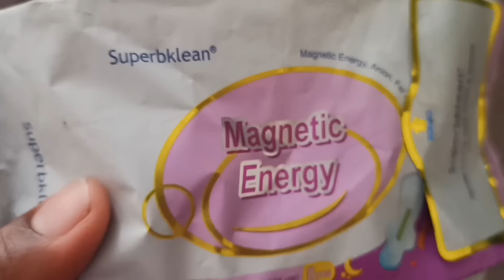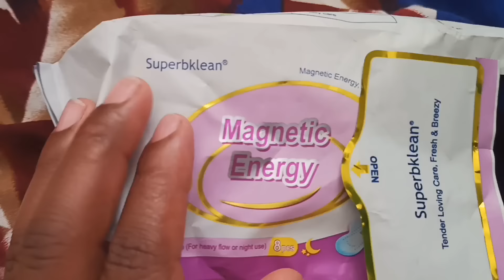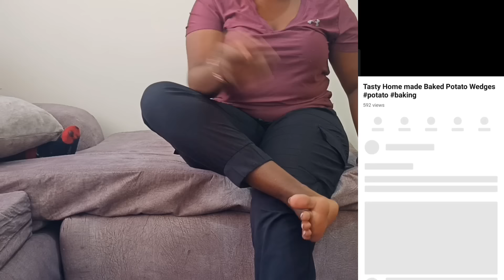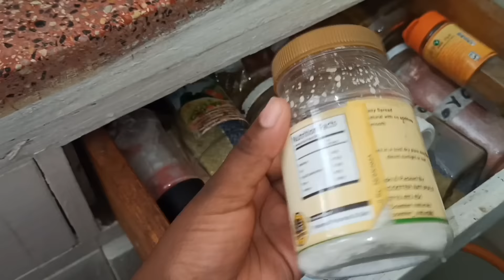Stay at Home with Us // cooking Eating // Working out // stay at home mum life